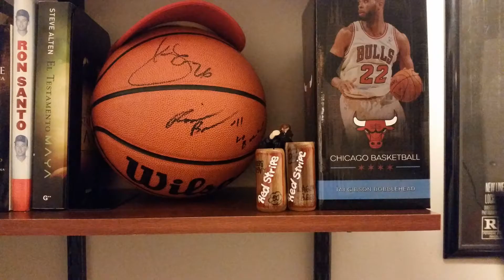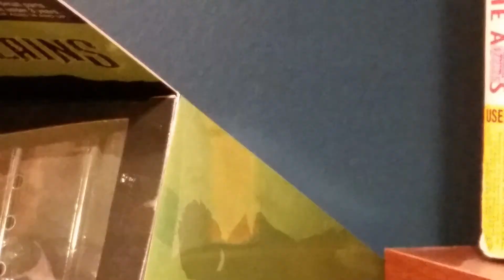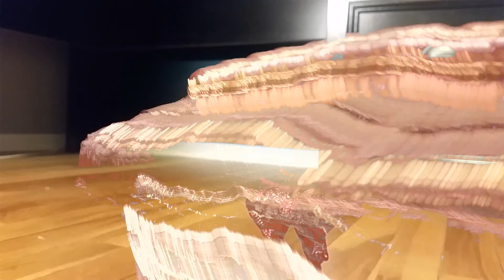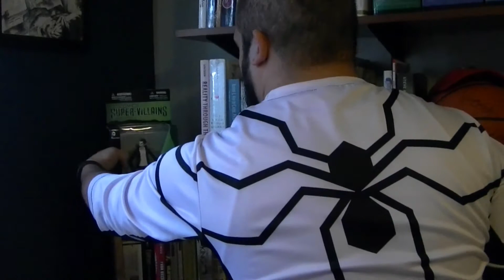Flash & Spiderman Stop Motion Pt 1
My 1st official (of hopefully many) stop motion videos.  Watch as the Flash and Spiderman meet for the 1st time and plenty of other characters to be introduced down the road.

New action figure of the Flash gets introduced into the home.  A leery Peter Parker spies on this addition.  Some misunderstandings happen and the two heroes start fighting it out.